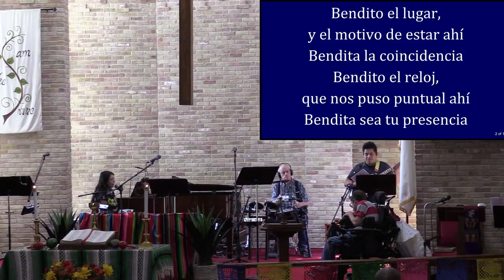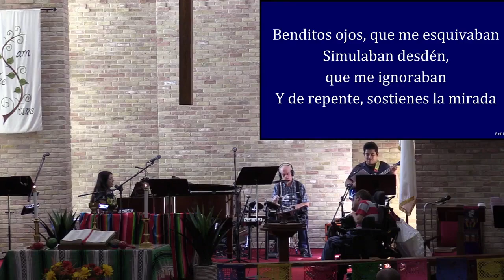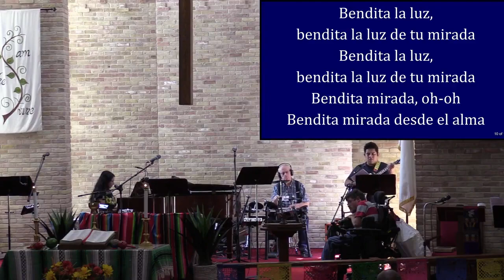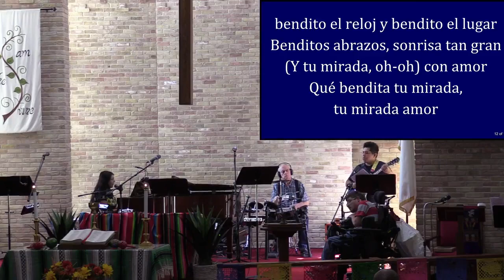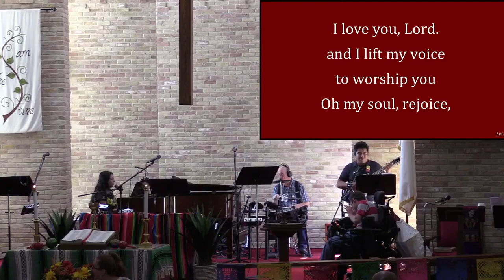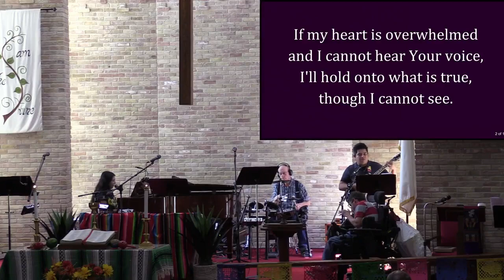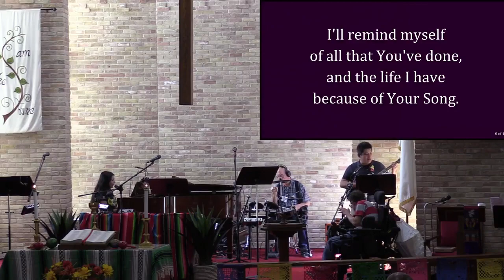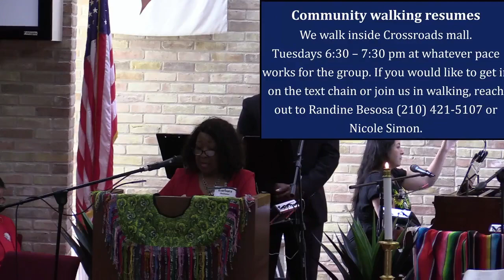Sept 17th, 2023 worship service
Sixteenth Sunday after Pentecost
United Women in Faith Sunday
"Love in Action"
1 Corinthians 13:9-13
Special Guest Speak
Dr. Pamela Ray